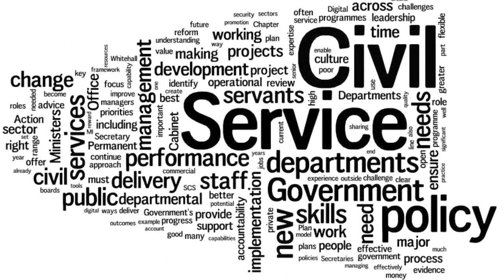How to follow your Passion | Awdhesh Singh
We all wish to follow our passion to lead a life full of joy. However, we often follow the wrong passion and make our life miserable. Watch this video "How to Follow Your Passion" to understand the right way to follow your passion and fulfill your heart's desire.